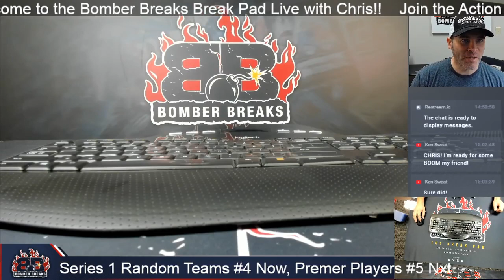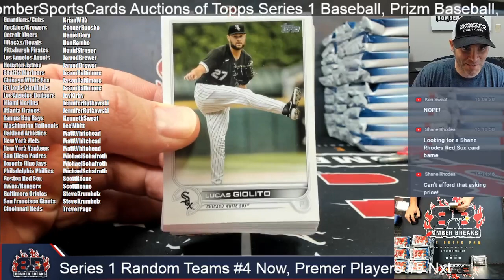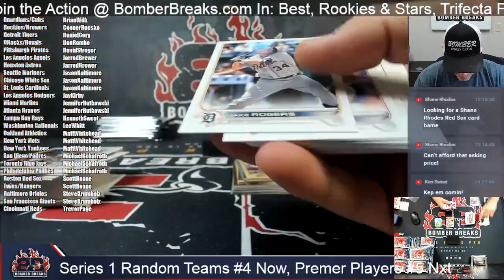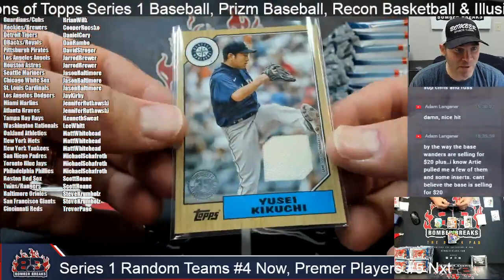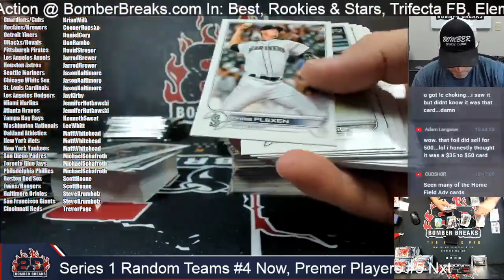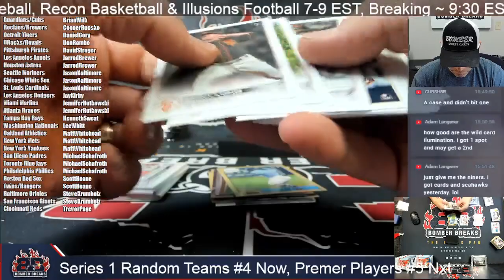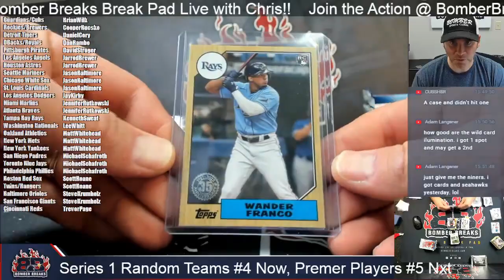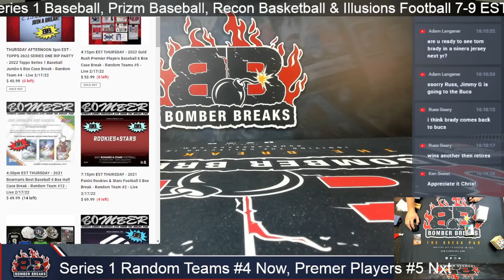2022 Topps Series One Basebal Jumbo Random Teams #4 Full Case Break 2 17 22